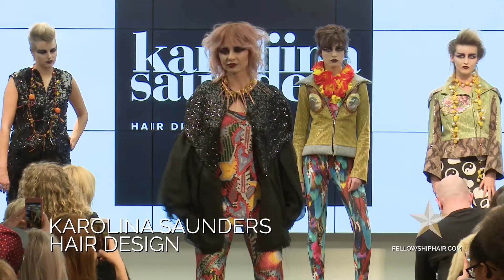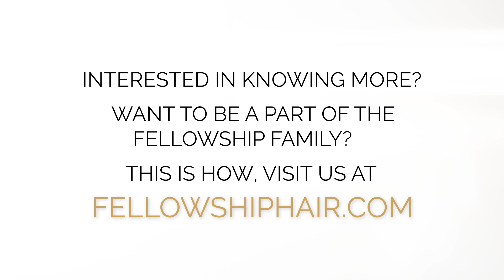Fellowship Members' Night Feb 2018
Fellowship Members' Nights embrace everything we love about the industry; inspiration, sharing knowledge and of course a whole lot of hair!    It is an opportunity to showcase yours, or your teams, talents and is the first stop for members who want to get noticed!